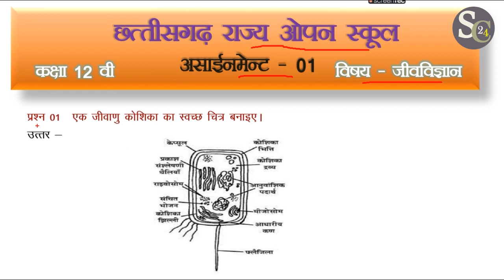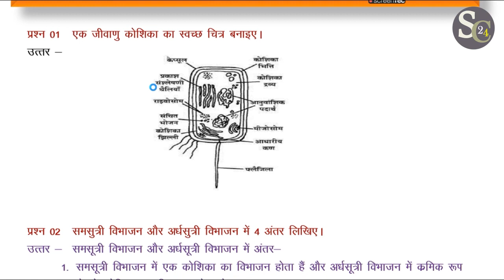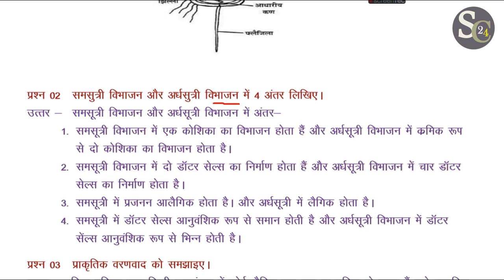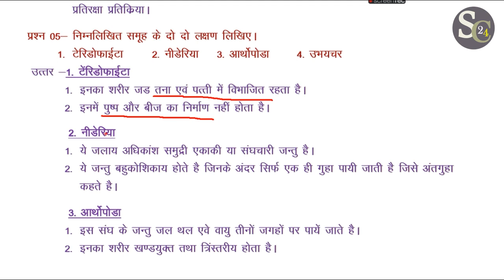CG OPEN SCHOOL ASSIGNMENT 2021 जीव विज्ञानं असाइनमेंट CLASS 12TH BIOLOGY|| FEBRUARY ASSIGNMENT 2021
छग ओपन स्कूल 12TH असाइनमेंट  BIOLOGY| february assignment  2021 ||| CG OPEN SCHOOL ASSIGNMENT 2021 FEBRUARY || CLASS 12TH ,  BIOLOGY| february assignment ASSIGNMENT || CG OPEN SCHOOL CLASS 12TH ||छग ओपन स्कूल12TH असाइनमेंट ,   BIOLOGY| february assignment  असाइनमेंट 2021

छग ओपन स्कूल के कक्षा 10 वी 12 वी के सभी विषय के असाइनमेंट पाने के लिए हमारे चैनल के playlist

👉 cg open school board hindi assignment class 10 फरवरी वीडियो link👉👉

CG OPEN SCHOOL BOARD CLASS 12TH ENGLISH ASSIGNMENT VIDEO LINK

CG OPEN SCHOOL BOARD CLASS 12TH  political science VIDEO LINK

cg open school board class 12th accountancy assignment video link